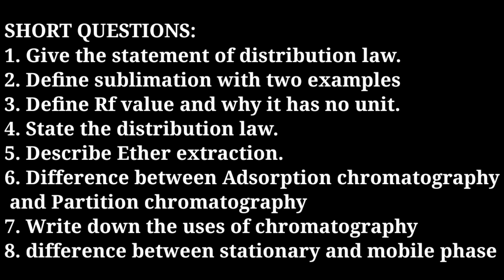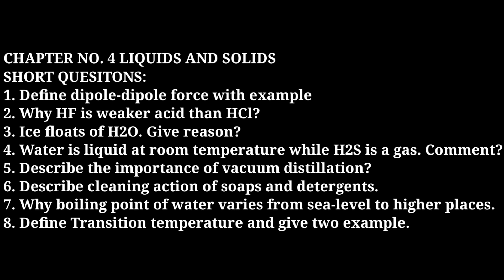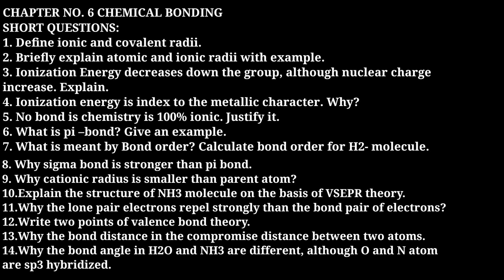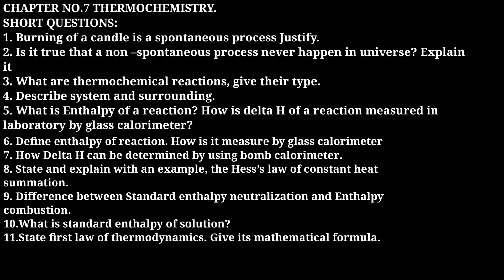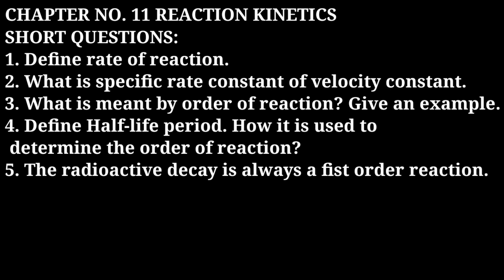11th class important Short Questions Guess paper || full book 1st year chemistry important SQs